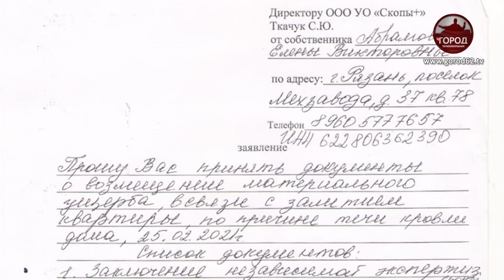ГОЛУБЯМ ТУТ НЕ МЕСТО